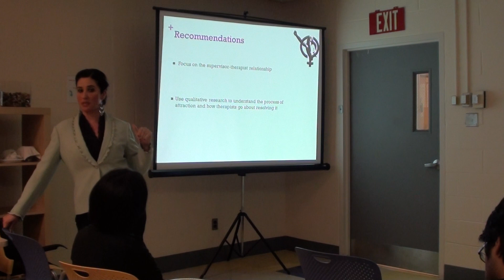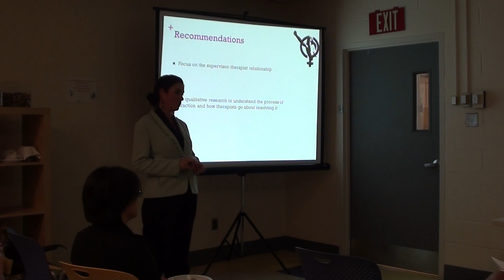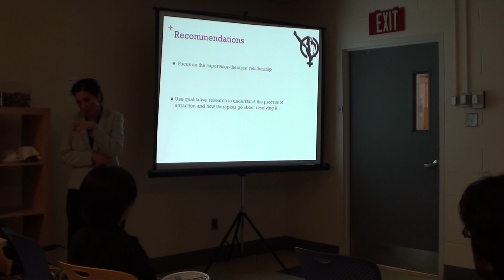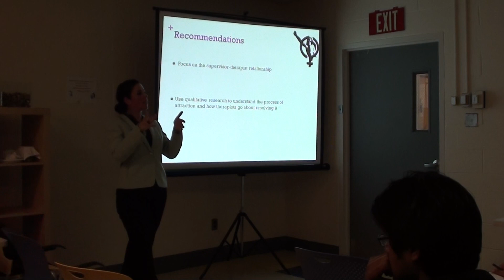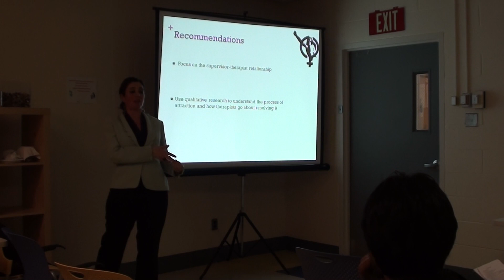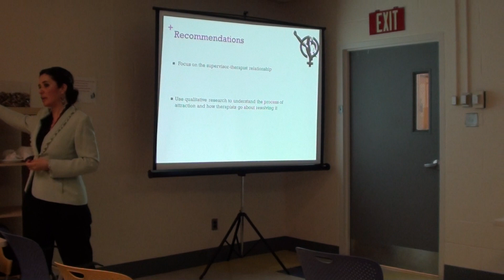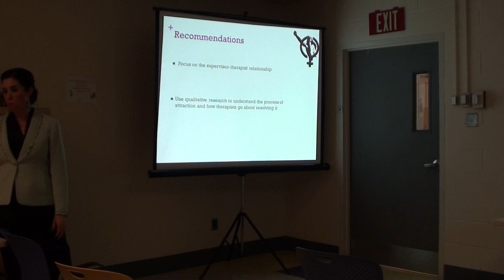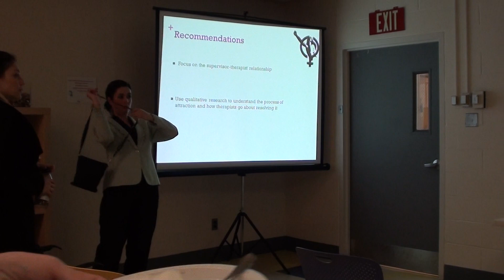Books & Bagels Center City April 2013: Part 2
Wednesday, April 17th 12-1pm
Student Lounge, 1st Floor New College Building

Featuring:

Renata Carneiro
PhD Candidate, College of Nursing and Health Professions, Couple and Family Therapy
"A Lit Review of Therapists' Attraction to their Clients Through a Feminist Perspective"

Senem Zeytinoglu
"Experiences of Couples Having a Young Child with Cleft Lip and/or Palate, Comparing Prenatal and Postnatal Diagnosis Groups: A Phenomenological Study"

Moderated by Phi Nguyen, Director, Student Affairs